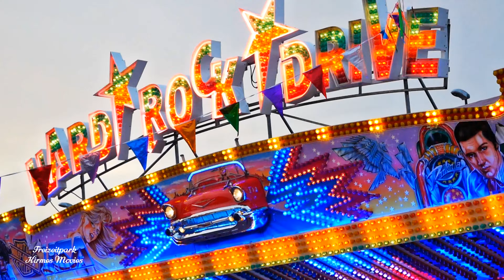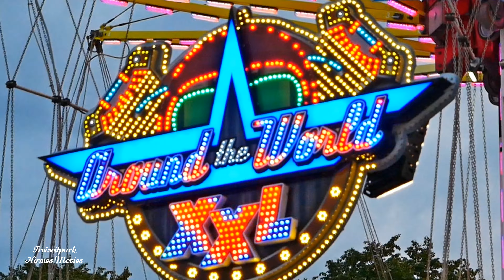Pfingstkirmes in Gütersloh 2022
Weitere Eindrücke rund ums Thema Kirmes und Freizeitparks findet Ihr auf unserer Facebook Seite: